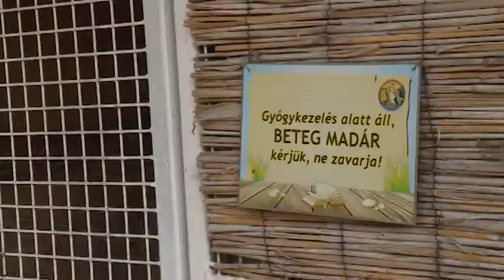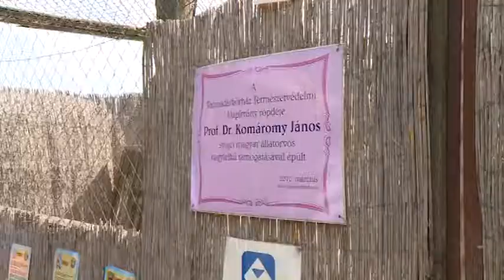2018.05.09. - Esti mérleg